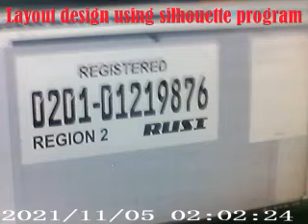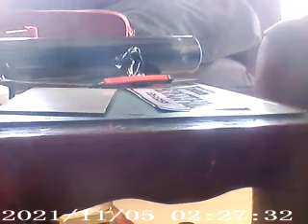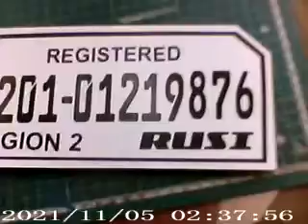temporary motor plate using composite panel, hindi sya nabibiyak hindi katulad ng acrylic plastic